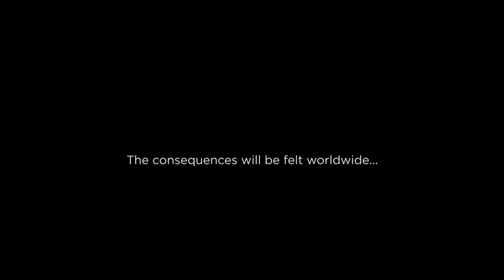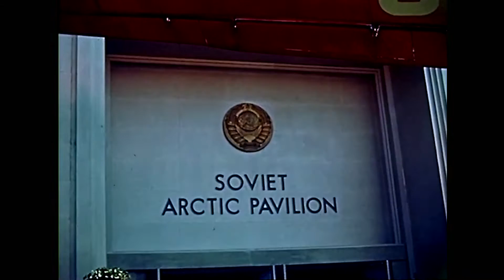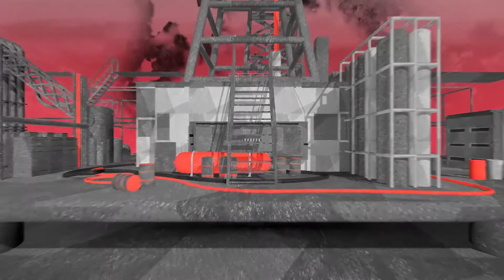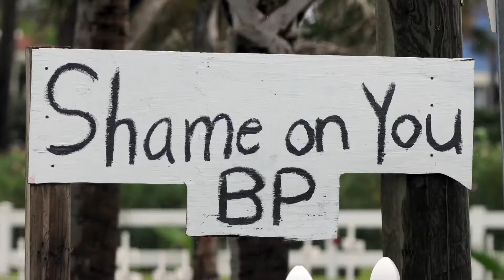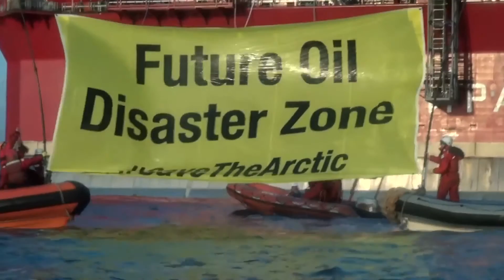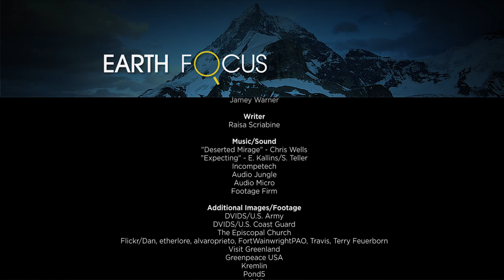Cold Rush? The Changing Arctic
The Arctic is warming faster than any other place on Earth. This affects weather and increases coastal erosion threatening many Alaskan communities. But with melting sea ice come new opportunities for shipping and development. Will the oil, gas and mineral rich Arctic lead to a rush for development?  Might this lead to conflict and to serious consequences for the environment?  Earth Focus looks at the changing face of the Arctic today.